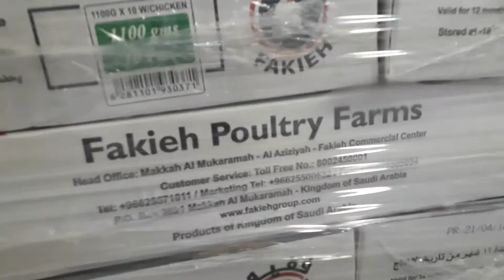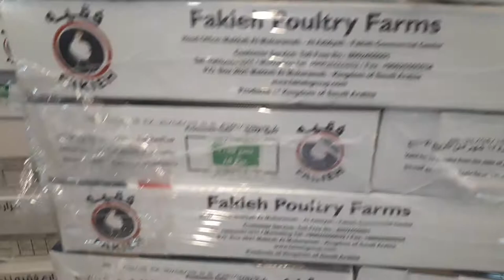How To Start Frozen Chicken Business In India - Chicken Wholesale Business Plan - Buy Chicken Onlin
FROZEN CHICKEN PACKETS IN RECEIVING AREA

modern technologies ultra chicken,amazing chicken meat

About This Video - In today's run-of-the-life, we hardly get time to cook and often more time is spent in preparation than actual cooking. In this situation, frozen food provides a convenient and less time consuming means. It can save a lot of cutting,washing ,peeling and other preparation times and preserving the nutrients at the same time. This is the reason that the demand for frozen food products and frozen meals is increasing everywhere nowadays.

In 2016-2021,India's frozen food business is expected to grow with compounded annual growth rate of 15% (CAGR)in food industry.So,frozen food business can be a good option if you are thinking of food business ideas. You do not have to take any special training for this and at the same time you can start this business from your own house at a lower cost. Let’s find out the important steps for starting frozen food business in India.

1)Analyze the Target Market and Make a Business Plan-Gather all the possible information related to your target market. This will help you to understand the real situation in the market of your chosen business, the needs of your target customers and your competitors' strategies.

2)Choose the suitable frozen foods- You can do frozen food business for yoghurt, poultry products, cut potatoes, peeled peas, sea foods, salads, fruit juice, vegetables, dairy products, meat etc .Just choose from what's available and the demands of your target customers.

3)Contact all suppliers who supply frozen food in your area. Keeping in view the requirements of food items, supply arrangements and price-rate, etc., select suitable alternatives.

4)Arrange capital -For this, firstly give priority to the use of your own capital. If it is not feasible for all the expenses, then help other options like family members, friends, business loans, private investor or angel investor.

5)Arrange the necessary resources -Manage the necessary resources and equipment for the business of Frozen Foods. Also keep in mind the power, water and other basic amenities. Make sure to arrange a generator or inverter because it is very essential for your freezer to run smoothly to keep frozen foods safe.If you do not have a budget to hire employees, then you can also get help from your family members.

6) Get all the required licenses and permits-If you want to start any business related to food in India, it is mandatory for you to register and obtain license from the Indian Food Safety and Standards Authority (FSSAI) - Food Safety and Standards Authority of India.If you do not do this then you may have to face legal constraints.

7)Advertising and Promotion-The success of your business depends on its promotion.Local advertising services, billboards, pamphlets, social media, etc can be means by which you can promote your business.

8) Ensure good service delivery-Customer satisfaction is the basis of the success of any business. Therefore, keeping in mind the needs of our customers be always ready to give them best service.

Topic Cover - Hey guys, I decided to order non veg items like chicken from the famous app LICIOUS and review it. Here in this video, I have tried to answer all of possible questions one can have while ordering online from licious. I have talked about different parameters while reviewing the Licious. Do checkout the complete video and let me know your thoughts.